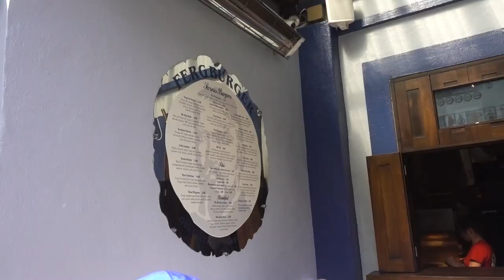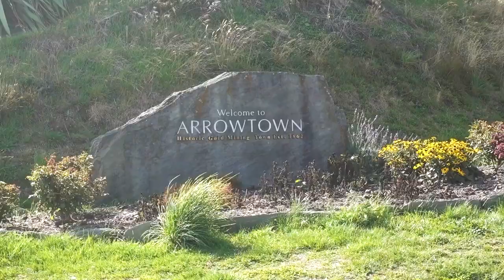Finding 9 Lord of the Rings film locations in ONE day!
New Zealand is stunning! One reason Peter was so excited to visit was to explore Lord of the Rings film locations, so during our 2 week road trip, we saw many amazing sites as we found LOTR film sites.

South Island, New Zealand// 1 YEAR World Trip // DAY 253  // March 11, 2018 // Country #50

*1A Accommodations:

2. Booking.com: $25 off hotel after 1st use
3. Agoda - a GREAT hotel booking site, especially for Asia

*1B Other Travel

1. Chase Sapphire Preferred credit card: 60,000 airline miles after qualifying (use like a debit card, pay it off each month and enjoy FLYING for FREE!)
2. Full list of what we traveled the world with, we did a lot of research on durable, affordable products
3. American Express Cash Magnet Card: $150-$225 Cash back when you spend $1,000 (no annual fee) not necessarily a travel card, but good way to get cash back for travel :)

*2A Grocery:

3.Home Chef:$35 off first box (only cost $25 for 6 meals!)

*2B Online

1.Ebates/Rakuten: Earn $10 sign up bonus and gives you cash back on every online purchase
2. Ibotta: I’ve used this for Amazon cash back and others
3. Sams Club: get $20 e-gift card with new membership

1. Seed probiotic - FAVORITE for keeping me healthy, it’s a prebiotic and probiotic in one!
2. Eden’s Garden Essential Oil 50 Notes (most AFFORDABLE 100% therapeutic oils I’ve found, uses first press, Free US shipping, get the “Guardian” roll on to help your immune system)
3. Revive Essential Oil $10 off (100% therapeutic oils, also uses first press distillation, compare oils to YL & Doterra to find your favorites, Free US shipping)
4. Force of Nature - all natural cleaner - disinfects 99.9% and can replace all your cleaning supplies & less than $0.80/bottle. $40 off starter kit